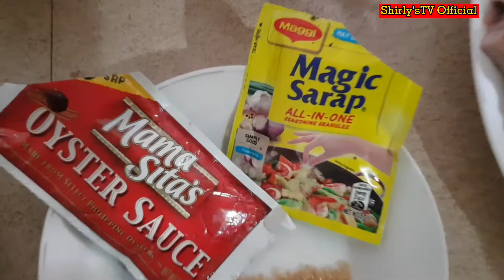Adobong Pusit |Simple yet delicous!